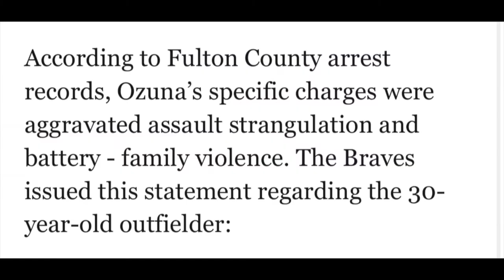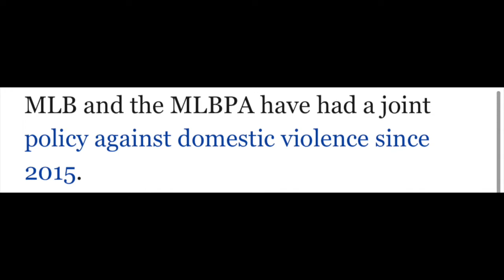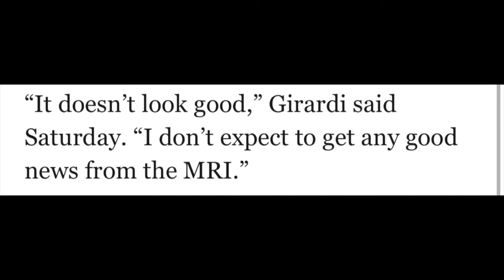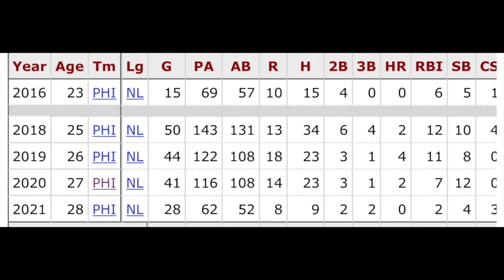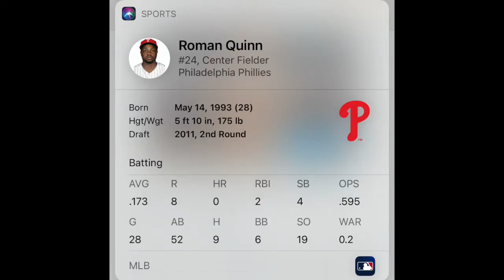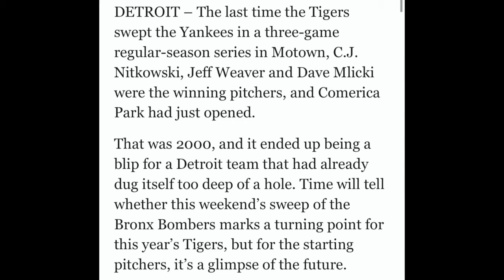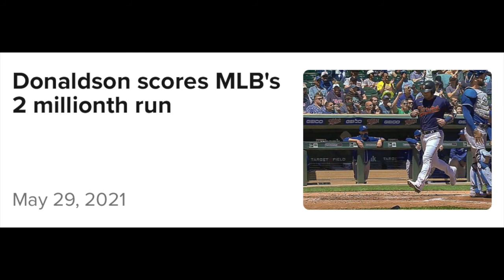Marcell Ozuna is Band FOR LIFE! + Tigers make HISTORY v Yankees & Quinn is Done for the Year!!!